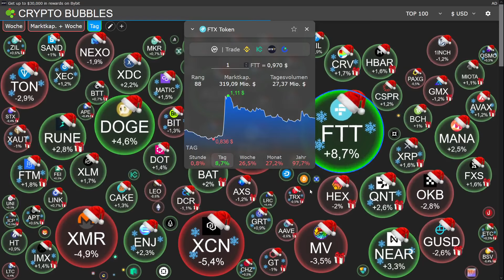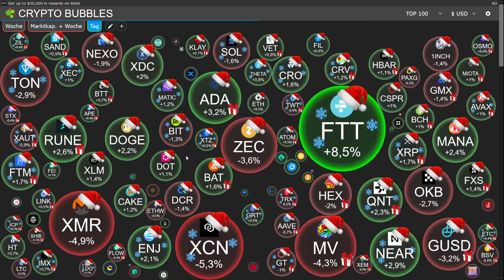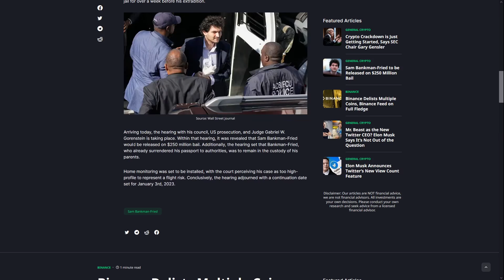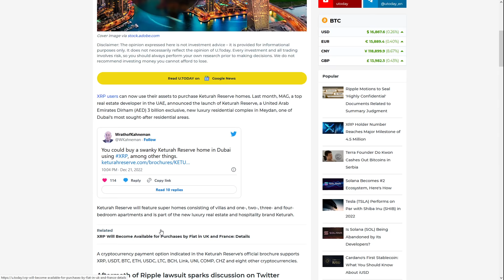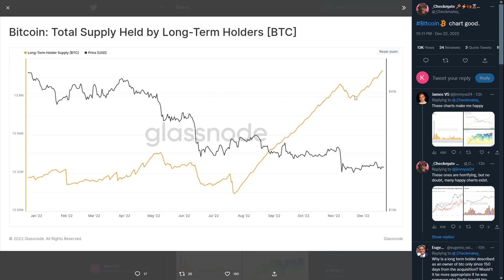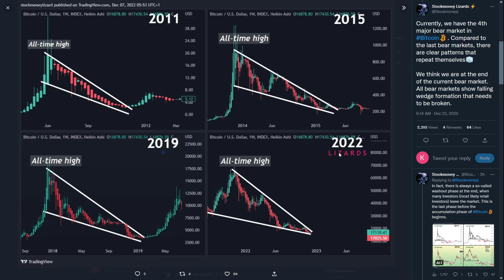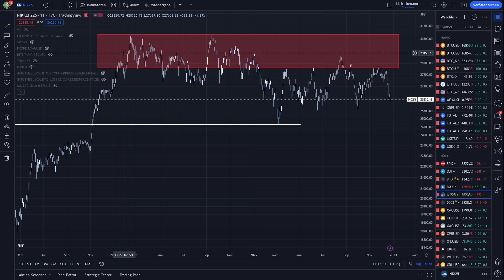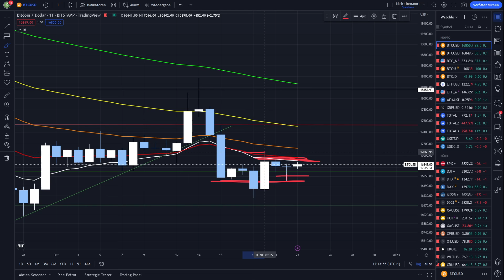Bitcoin: Das passiert ALLE 4 JAHRE!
100$ Gratis ohne Anzahlung! Nur für kurze Zeit!:
🔥BingX - Unsere Nr. 1 in Sachen Copy-Trading!:

🚀Die beste Trading-Platform: (Spare Gebühren Lebenslang über meinen Link)

Timestamps:
0:00 Intro/Übersicht
1:37 Sam ist wieder auf freiem Fuß
2:57 Kaufe Immobilien in Dubai mit XRP und Co.
4:18 CBOE Equity Put/Call Ratio
4:44 Bitcoin: Langzeithalter nehmen zu
5:19 Der 2015er vs. 2022er Bitcoin Verlauf
6;10 Aller 4 Jahre der gleiche falling Wedge
6:38 Die Charts